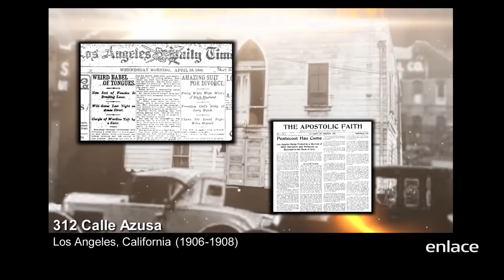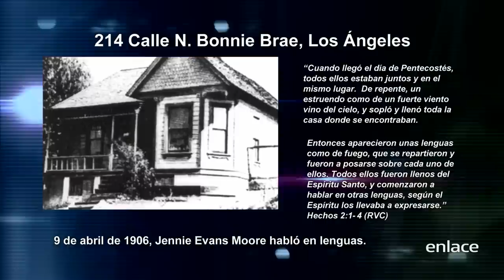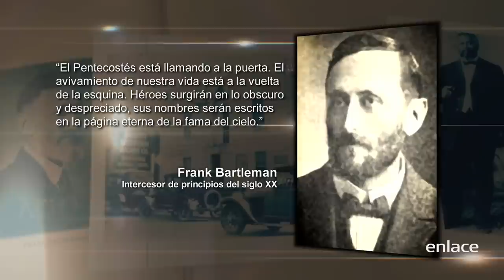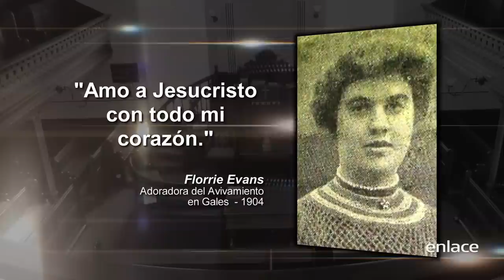Sid Roth - Jennifer Miskov - Enlace TV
Jennifer Miskov nos comparte en esta entrevista sobre la historia de los avivamientos del Espíritu Santo y la importancia del ayuno dentro de los avivamientos.